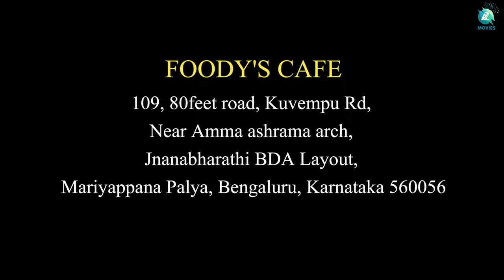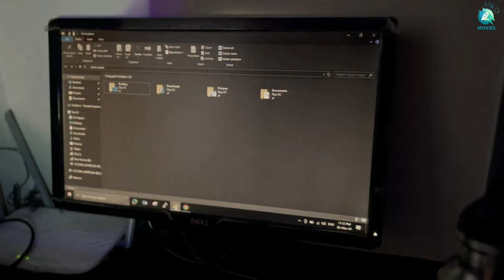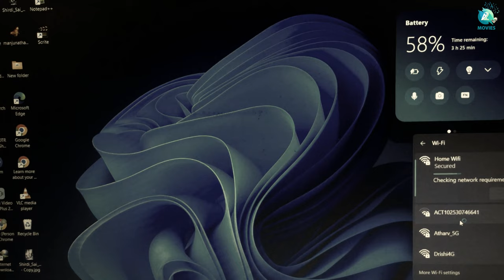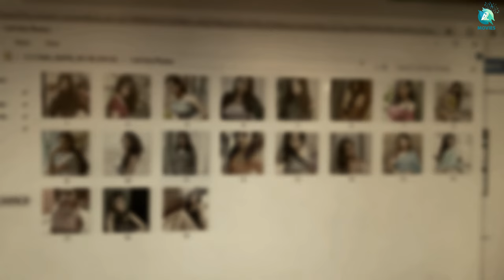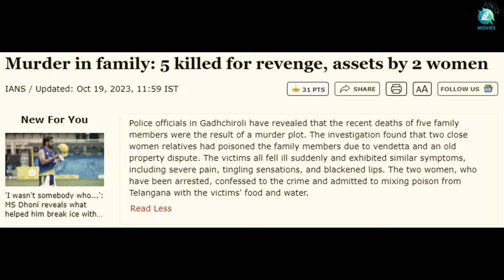Hell to Hell Short Movie | Rish, Soubhagya, Sreekanta| Pushpa & Nithya Shanbhag | A2 Movies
'Hell to Hell' - an enthralling short film that explores the profound themes of darkness and redemption. Featuring a stellar cast including Rish Shanbhag, Soubhagya Handral, Shashank, Vinod James, Latha, Sreekantha, Soumya, Abhi Aradhya, Harish, and supported by a talented ensemble, this narrative comes to vivid life under the direction of Rish Shanbhag, with production by Pushpa Shanbhag and Nithya Shanbhag. Get ready for an immersive cinematic journey unlike any other!

♫ Movie Name : Hell to Hell | ಹೆಲ್ಲ್ ಟು ಹೆಲ್ಲ್
♫ Starring : Rish Shanbhag, Soubhagya Handral, Shashank, Vinod James, Latha, Sreekantha, Soumya, Abhi Aradhya, Harish
♫ Director : Rish Shanbhag
♫ Producer :  Pushpa Shanbhag, Nithya Shanbhag
♫ Banner : INFINEVEX PRODUCTION
♫ D O P : Shashank, Harish
♫ Editor : Rish Shanbhag
♫ DI : Rish Shanbhag